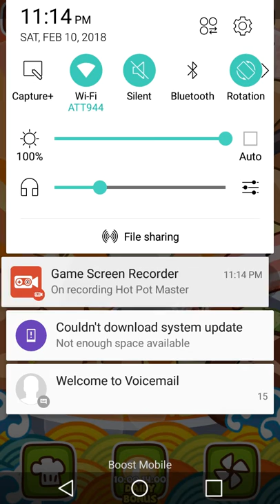Test play: Hot Pot Master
I'm trying to figure out why there's no game music...oh well...that's why it's a test.